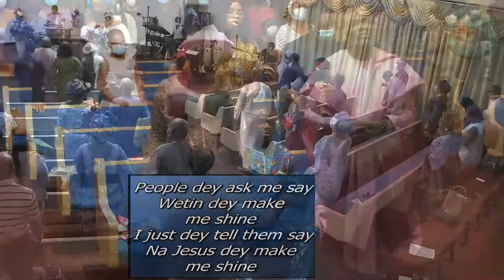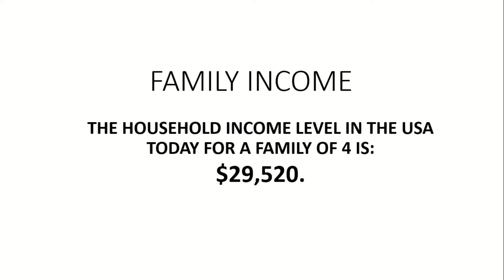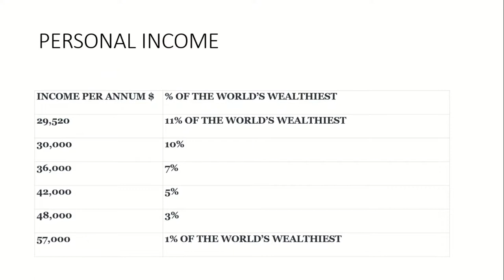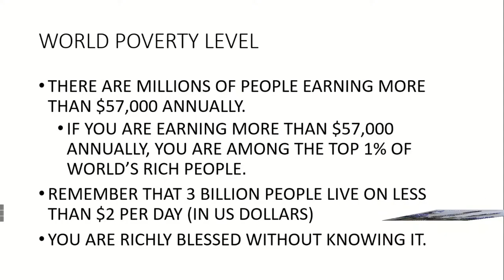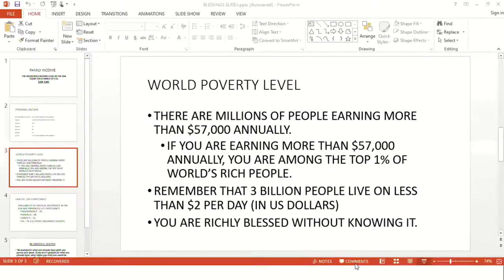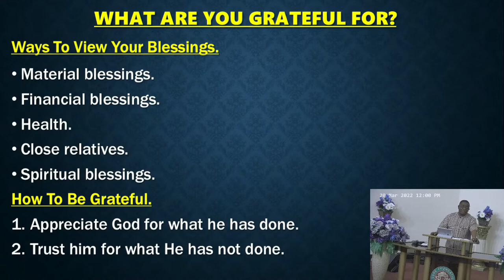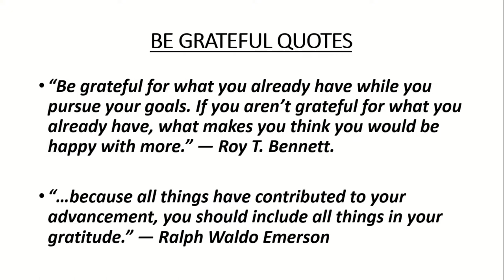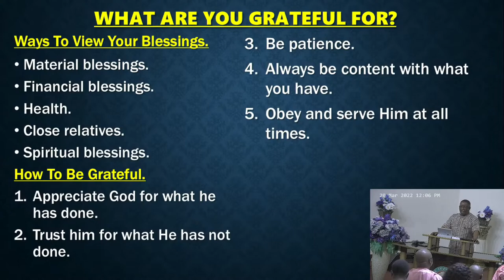WHAT ARE YOU GRATEFUL FOR? - SW03202022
WHAT ARE YOU GRATEFUL FOR? -  A message delivered at the Glorious Sunday Service of Sure Foundation Ministries on - 03202022
Ministering: Pastor Joseph Popoola
Sure Foundation Ministries,
2773 Valwood Pkwy, Farmers Branch, Texas 75234